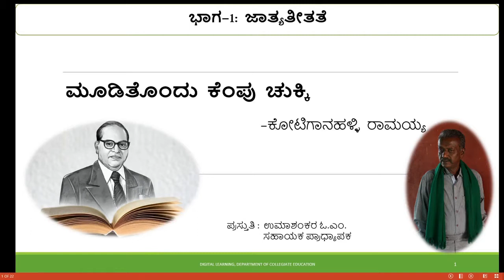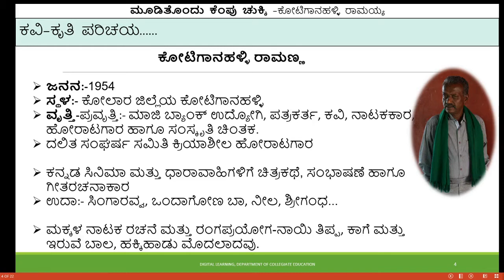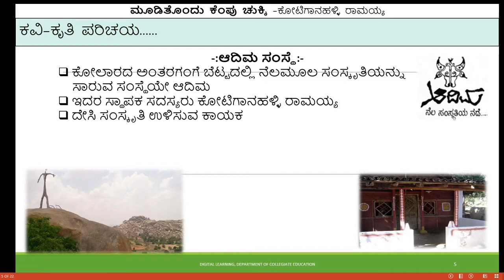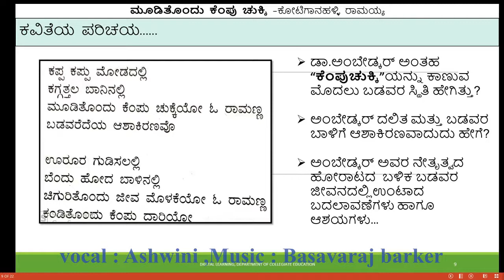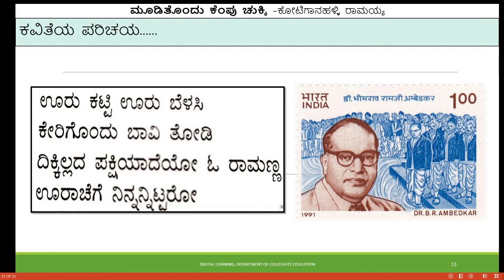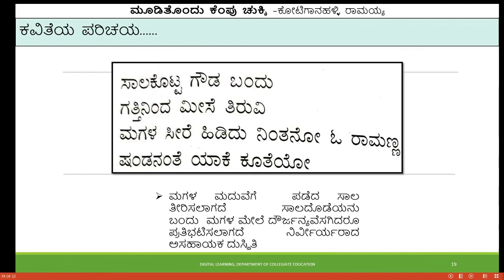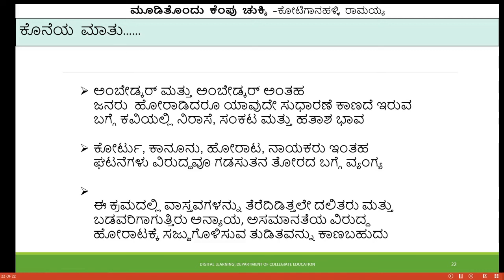Bhasha Bedagu - 3 Session 21 & 22 Mudithondu Kempu Chukki - KotiganaHalli Ramanna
II BA/ BSW- III SEM
Kuvempu University